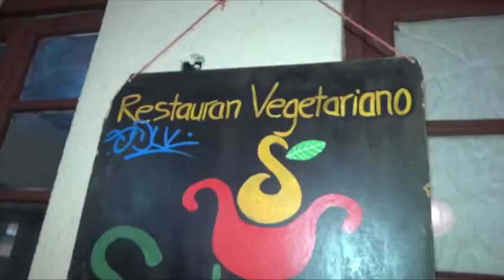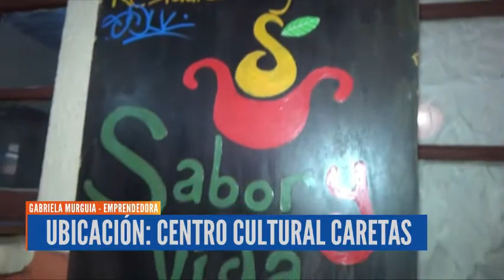ELABORAN MENÚS VARIADOS Y NUTRITIVOS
Conoceremos a “Sabor y Vida”, un emprendimiento que brinda comida saludable a la población que desee mejorar sus hábitos alimenticios y cuidar su salud.